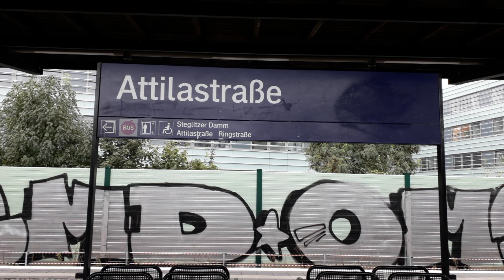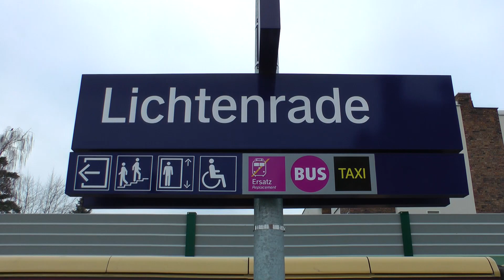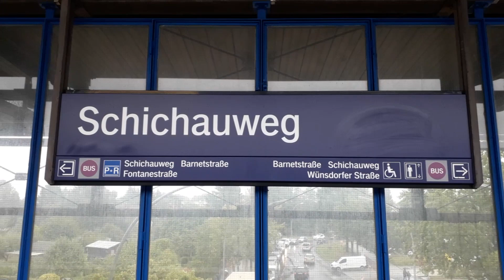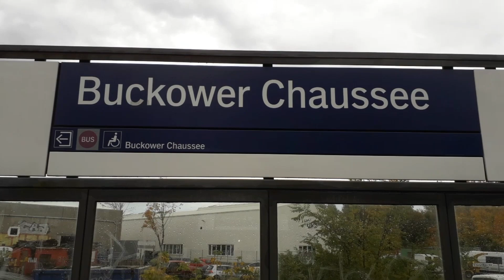Ausbau Dresdner Bahn, Teil 84, Attilastraße, Lichtenrade, Schichauweg, Buckower Chaussee, 05.04.2023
Mittwoch, 05.04.23, Zeit für ein neues Update vom Ausbau der Dresdner Bahn. Am Bahnhof Attilastraße wurde das letzte Stück der Antivibrationswanne in Schalung gepackt. Auch wurden in diesem Bereich 2 neue Weichen montiert. Schotter wurde auch schon reichlich angefahren.
Im Bereich der neuen Teltowkanalbrücke wurden am Montag die ersten Bogensegmente angeliefert und vormontiert.
In Lichtenrade sind die Bauarbeiten an beiden Seiten der S-Bahnbrücke weitergegangen. Auf der Ostseite werden die erste Aussteifungsstreben montiert.
Im Bereich vom Schichauweg haben im Süden die Dammbauarbeiten begonnen. Auf der Nordseite wurde das Baufeld beräumt und 2 Baukräne abgebaut.
Am Bahnhof Buckower Chaussee haben die Arbeiten zur Demontage der alten Zugangsbauwerke begonnen.

Wednesday, 05.04.23, time for a new update on the expansion of the Dresdner Bahn. At Attilastraße station, the last piece of the anti-vibration tray was packed into formwork. 2 new turnouts were also installed in this area. Gravel has already been approached abundantly. In the area of the new Teltow Canal Bridge, the first arch segments were delivered and pre-assembled on Monday.
In Lichtenrade, construction work continued on both sides of the S-Bahn bridge. The first bracing struts are mounted on the east side. In the area of Schichauweg, dam construction work has begun in the south. On the north side, the construction site was cleared and 2 construction cranes were dismantled. At Buckower Chaussee station, work has begun to dismantle the old access structures.